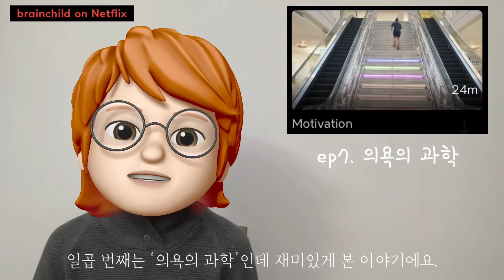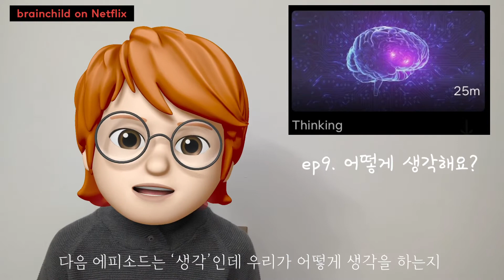넷플릭스 키즈추천(eng)ㅣ지루한 과학은 NO,과학 리얼리티쇼, 일상과 세계의 호기심 탐구Netflix brainchild